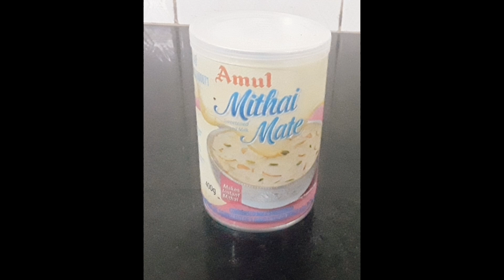vermicelli sweet/vermicelli bites/easy and quick recipe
Vermicelli
mithay mate
sugar
cardomom powder
butter
ghee
milk